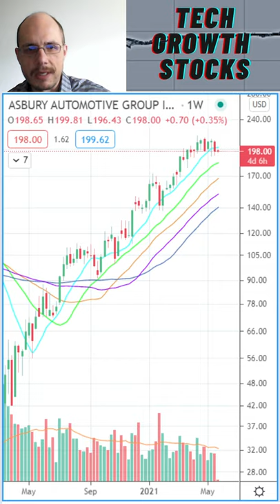Stocks I am Buying Today - ABG Asbury Automotive Group - Stock Picks 2021